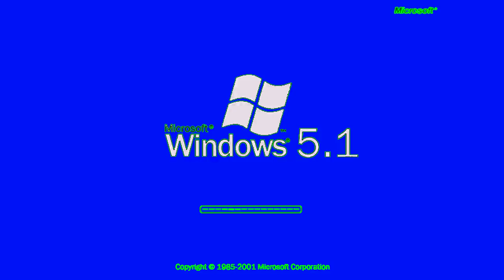Windows 5.1 Effects (Sponsored By Preview 2 Effects My Version)